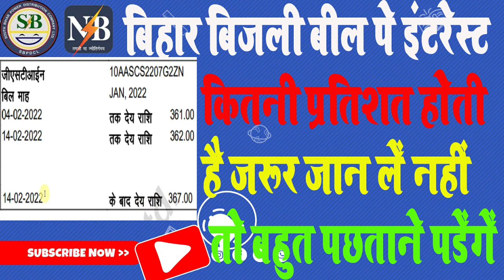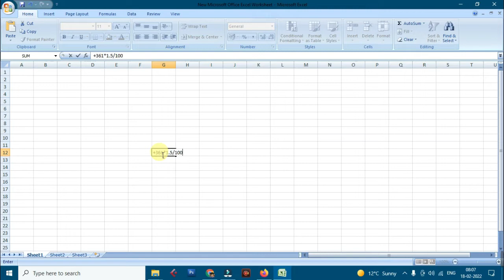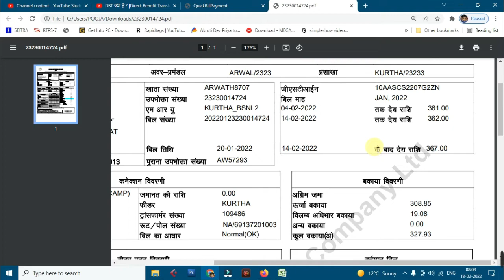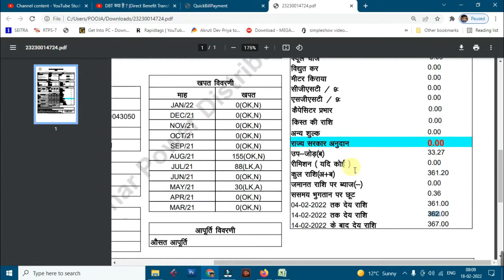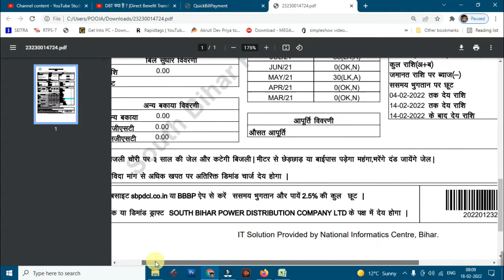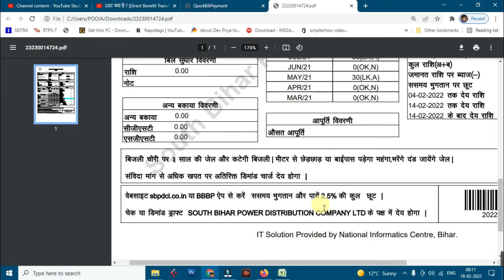Bihar Electricity Interest Rate 2022 | Bihar Me Electricity Bill Pe Kitana % Interest Leti Hai Jane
Short Description: .New Electricity Unit Rate in Bihar, Electricity Tariff 2021-22 for NBPDCL & SBPDCL with Govt Subsidy
1. Bihar Electricity Interest Rate 2022 | Bihar Me Electricity Bill Pe Kitana % Interest Leti Hai Jane
2. bihar me bill pe kitana interest lagta hai
3. bihar me bijali bill pe kitna interest lagta hai
4. what is interest rate of bihar electricity bill
5. if you not paid electricity bill on dues time
6. bijali bill interest rate kya hai
7. what is interest rate of electricity bill
8. electricity bill pe kitana interest rate lagta hai
9. electricity bill due date after payment par kitana interest lagta hai
10. electricity bill bihar interest rate kya hai
11. electricity bill pe interest kitana lagta hai